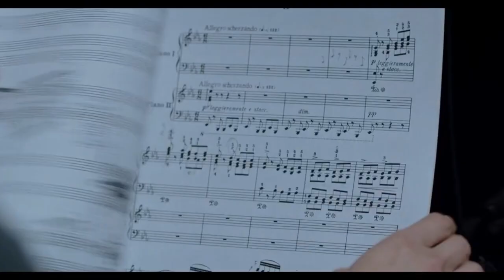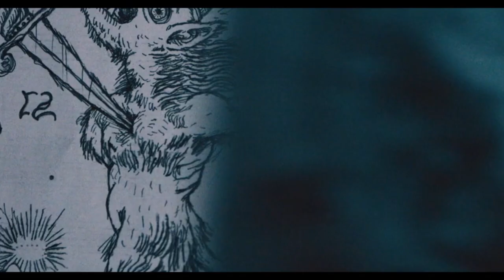映画『ノクターン』(2020)予告編 ブラムハウス製作 双子の姉の陰に隠れていた野心家の若いピアニストが悪魔と取引をして、姉の座を奪おうとするホラー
映画『ノクターン』(2020)
ブラムハウス製作  双子の姉の陰に隠れていた野心家の若いピアニストが悪魔と取引をして、姉の座を奪おうとするホラー
映画『ノクターン』
製作年 ：2020年 90分
原題 Nocturne

《作品紹介》
ブラムハウス製作。ズー・クアークの長編映画監督デビュー作。双子の姉の陰に隠れていた野心家の若いピアニストが悪魔と取引をして、姉の座を奪おうとするホラー。双子の妹が、悪魔のノートを手に入れた事で起こる恐怖を描く。

《あらすじ》
双子の姉妹、ジュリエットとヴィヴィアンは子供の頃からピアニストを目指して研鑽を積んできたが、高校生の頃になると、ヴィヴィアンの才能がジュリエットのそれを上回っているのは誰の目にも明らかになっていた。しかも、ヴィヴィアンはその明るい性格故にいつも周囲から愛されており、ジュリエットはヴィヴィアンに対して嫉妬心を募らせるばかりであった。そんなある日、ジュリエットは亡くなった同級生の日記を発見した。その日記には恐るべき力が秘められており、ジュリエットはその力を利用してヴィヴィアンを追い抜こうとした。しかし、このとき、ジュリエットは後に代償を払うことになるとは予想だにしていなかった...。

《キャスト》
シドニー・スウィーニー
マディソン・イズマン
ブランドン・キーナー

《スタッフ》
監督 ズー・クアーク
脚本 ズー・クアーク
製作 ジェイソン・ブラム

《レビュー》
冒頭の飛び降りシーン、そして効果音や楽曲など、要所要所にホラー映画たるシーンはあるが、今作品の根本的テーマは「ヒューマンドラマ」であろうとの印象を受けた。

幽霊や妖怪などの「非科学的」な要素もありつつも、人間関係の中に入り込む、「人間的恐怖」こそが、本作の一番の見どころだと。

また、本作品には、本来のホラー作品では見ることのできない、「上品さ」や「お洒落さ」も備わっている。「音楽高校」という舞台や、主人公の境遇、人間関係、そして役者たちの「美貌」さえも絡み合い、本作品のダークな上品さを演出している。

ホラー映画にありがちな、血が滴り落ちるビックリ描写も、限られた箇所でしか出てこない作品で、あえて最後にジュリエットの死に様を見せつける演出こそ、本作の「狂気」が詰まったシーンであっただろうと思う。

「美しい女性の残酷な死に様」は、いつの時代もホラー映画において充分すぎる「衝撃度」であり、そんな手法を利用した物語に面白さを見出してみるのもまた一興である。そんなふうに思えた作品だった。

ジェイソンブラム 製作